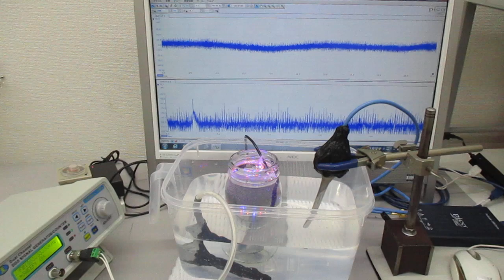音圧測定解析に基づいた、超音波伝搬制御実験（超音波システム研究所）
１メガヘルツの超音波発振で、
　１００メガヘルツ以上の周波数変化を含めた